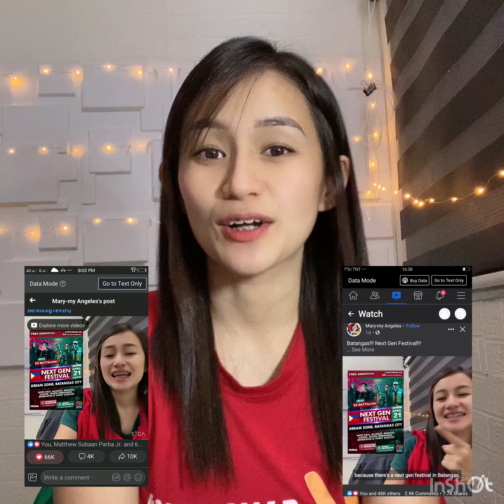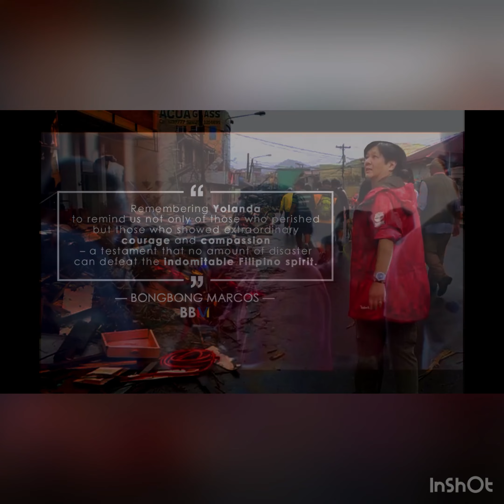BBM Tshirt Giveaway!!! Tara po.